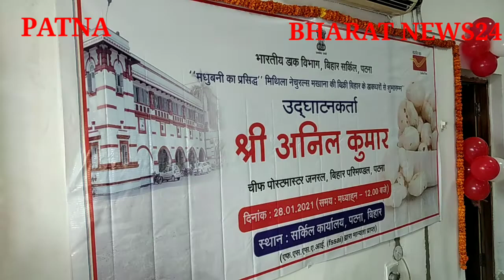मधुबनी का प्रसिद्ध मखाना अब आपके नजदीकी डाकघर से उपलब्ध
Makhana Lamba Makhana instead milkshake full Makhana Makhana 28 January 2021 Bihar ka tel balon Mein bikri ka shubharambh Bihar ke Mitra ke Makhana ki Mang lete Hue Bihar doctor Mandal Mein Bihar Pradesh ka sundarta gharon ke Madhyam se Makhana uplabdh karane ka nirnay Liya Hai Jiska tahat ki hardik parimandal Mitra Naturals Madhubani ke vishambhar Taki hai kya